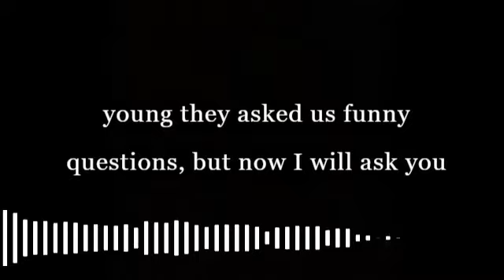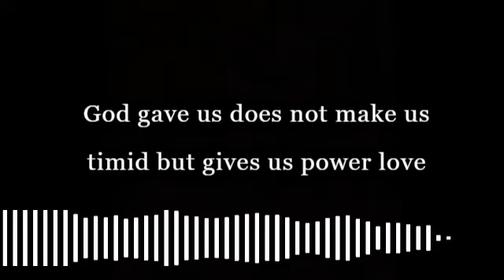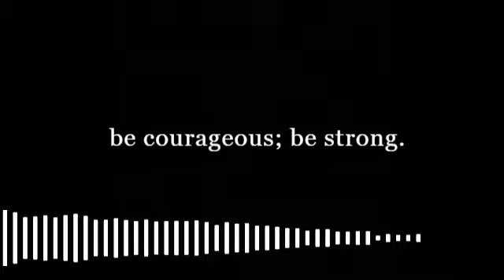Dangerous Prayer...no it's more like a speech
I prefer you focus on the actual meaning of the speech than. anything else.